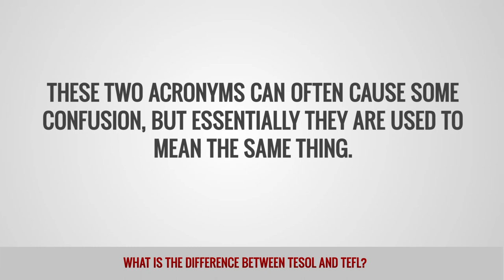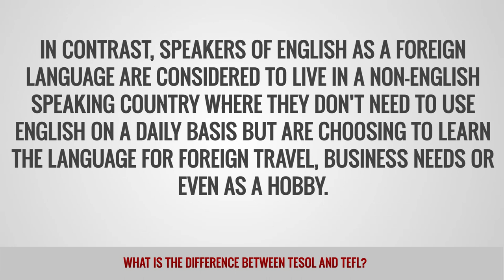What is the difference between TESOL and TEFL? | ITTT FAQs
These two acronyms can often cause some confusion, but essentially they are used to mean the same thing.

TESOL = Teaching English to Speakers of Other Languages

TEFL = Teaching English as a Foreign Language

Where are TESOL and TEFL most commonly used?
These two descriptions are generally used interchangeably, but you might find that TESOL is more common in North America and Australia, while TEFL is more common in the UK. However, it should be noted that while one country might prefer one acronym over the other, the qualifications are exactly the same as a TESOL course and a TEFL course follow identical curriculums.

What are the technical differences between TESOL and TEFL?
Despite the fact that TESOL courses and TEFL courses are essentially the same thing and the acronyms are used interchangeably, there are technical differences between the two descriptions. Speakers of English as a Second Language are considered to live in an English speaking country where they need to learn English for daily use in the workplace or for socializing and shopping etc. In contrast, Speakers of English as a Foreign Language are considered to live in a non-English speaking country where they don?t need to use English on a daily basis but are choosing to learn the language for foreign travel, business needs or even as a hobby.